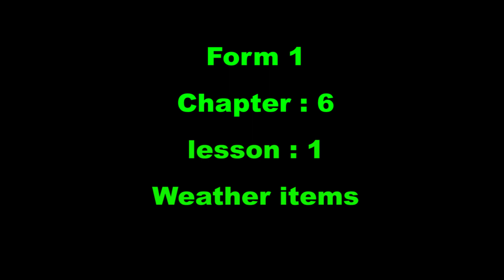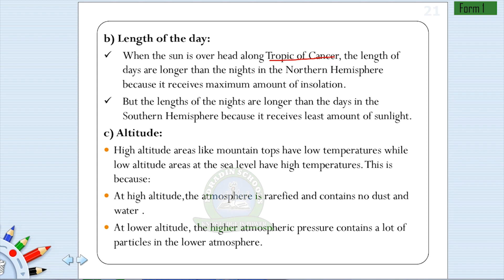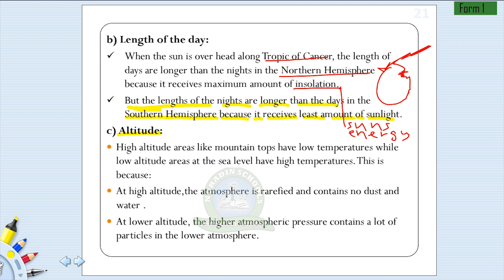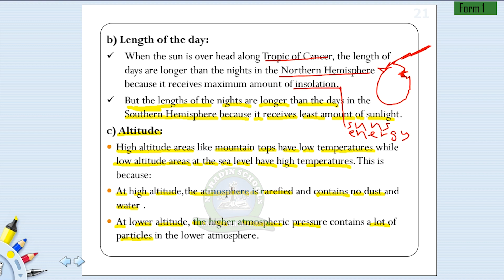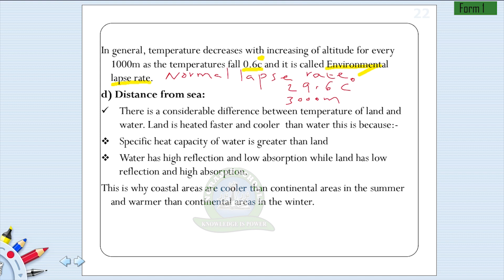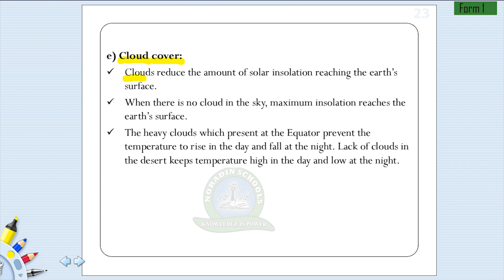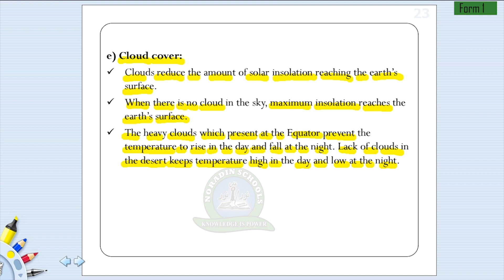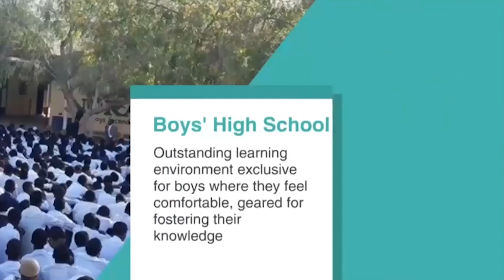FORM 1 / GEOGRAPHY / WEATHER ITEMS / MUKHTAR ARAB